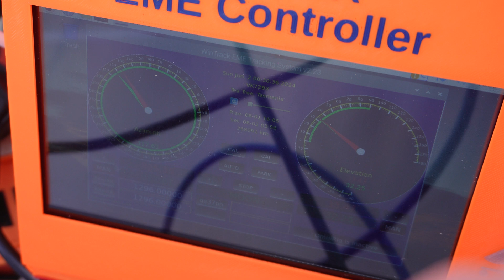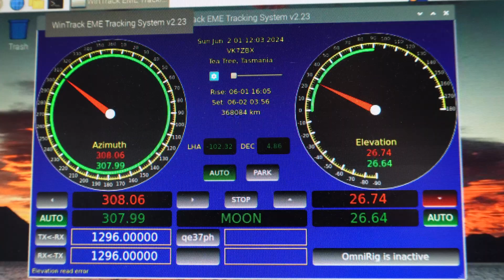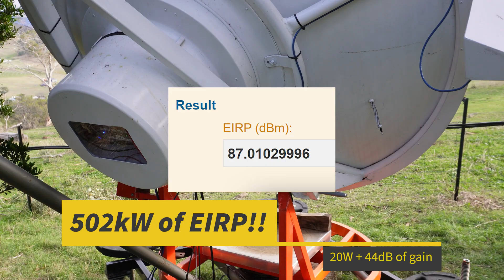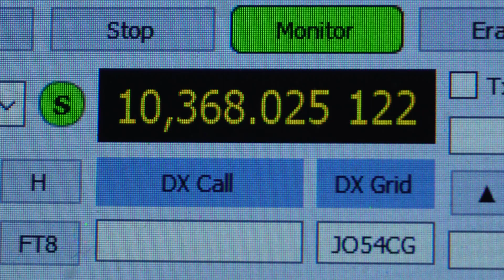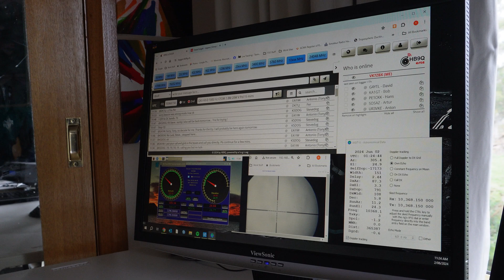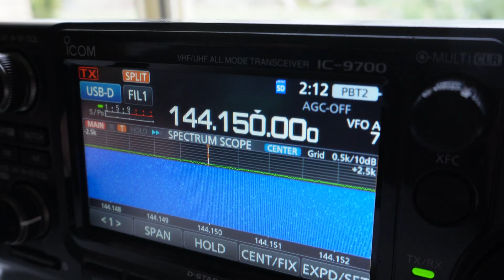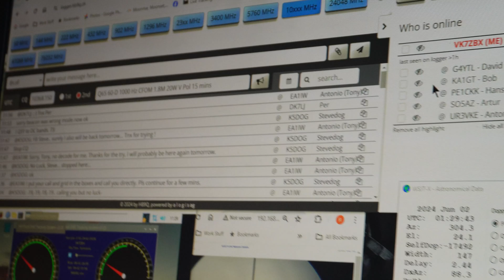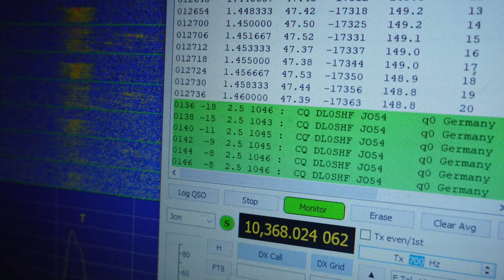I Sent a Radio Signal to the Moon... And It Came Back!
Earth-Moon-Earth (EME), also known as moonbounce, is a form of radio communication where radio waves are transmitted from Earth, bounce off the surface of the Moon, and are received back on Earth. This technique allows for long-distance communication by utilizing the Moon as a passive reflector - and we tried this on 10 GHz with a big dish.

10 MHz GPS
10 MHz Distribution
Outdoor GPS Antenna

⏱️Chapters⏱️
0:00 The Moon...a long way away
0:35 Dish & Tracker equipment
4:43 Transverter & Gain
5:30 Why 10 GHz is a challenge
6:15 EME for Beginners
7:25 Big challenges!
8:50 Bigger isn't always better
10:26 Can we hear ourselves?
13:10 Can you just call CQ?
14:20 The other side of the world via the moon